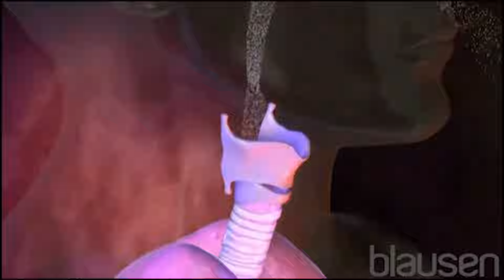Noticiero GCRB MUN 2024 - Segunda Emisión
Los sucesos destacados en el GCRB MUN 2024